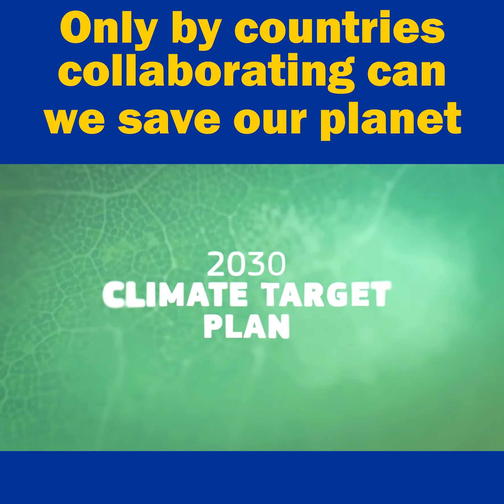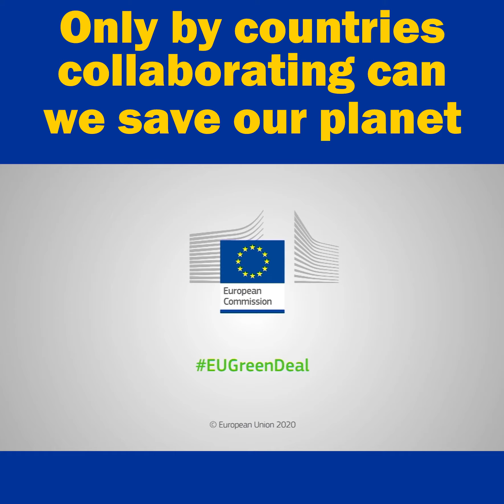Only by collaborating can we save our planet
Climate change dwarfs Brexit. It’s the biggest issue challenging life on earth. Only by countries collaborating can we save our planet. Brexit represents the antithesis of collaboration. Watch 1-minute video.